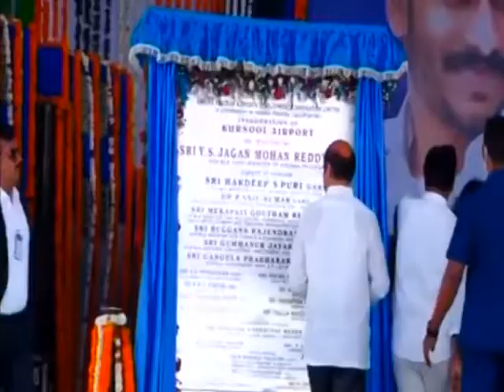కర్నూలు ఎయిర్ట్‌ ప్రారంభించిన ముఖ్యమంత్రి వైఎస్‌ జగన్ || DN5 News